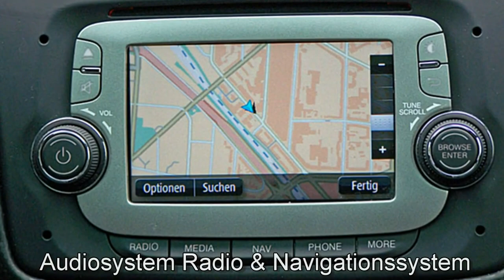Alfa Romeo MiTo Turismo Motor Village Berlin jetzt Stell.